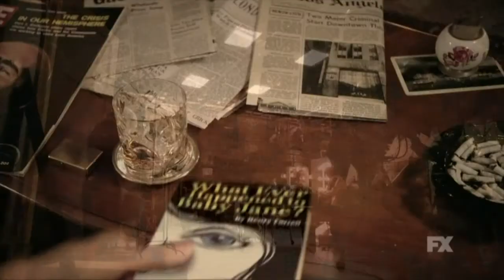Legendary rivalry between Bette Davis and Joan Crawford on the big screen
We talk to Catherine Zeta-Jones and Susan Sarandon about their TV series 'Feud: Bette and Joan.' Plus, Ewan McGregor tells us what to expect from tonight's premiere episode of the third season of 'Fargo.'